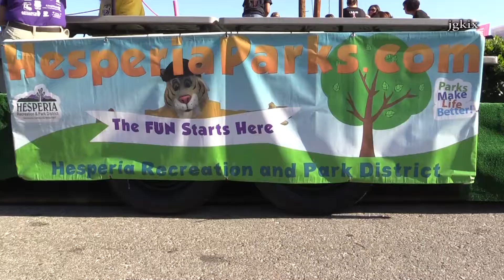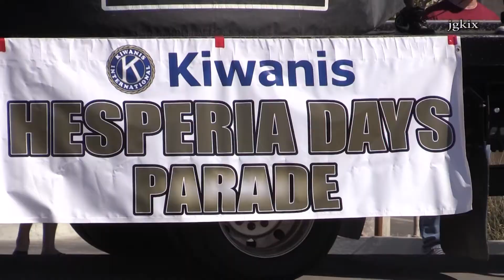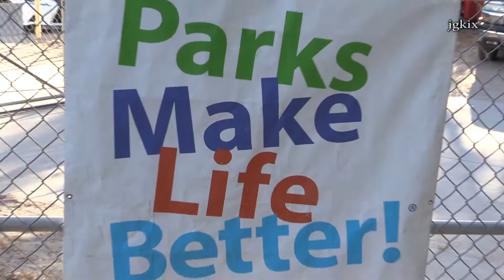Hesperia Days 2016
Hesperia, CA - On Saturday and Sunday Sept. 17th & 18th 2016 Hesperia held the 68th annual Hesperia Days, with a 5-K run, walk & skate, a parade and family fun activities at Hesperia Lake Park.